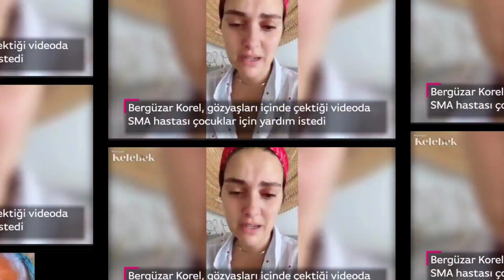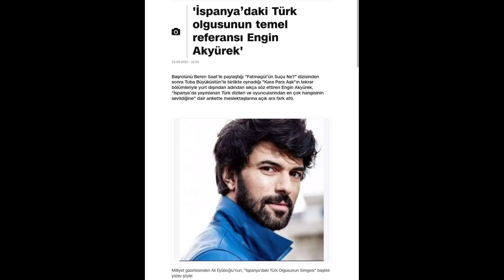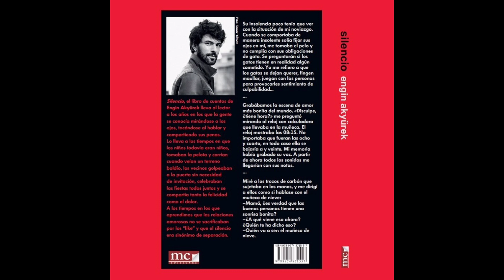NOTICIAS TURCAS TUBA BÜYÜKÜSTÜN ENGİN AKYÜREK HALİT ERGENÇ BERGÜZAR KOREL OZAN GÜVEN